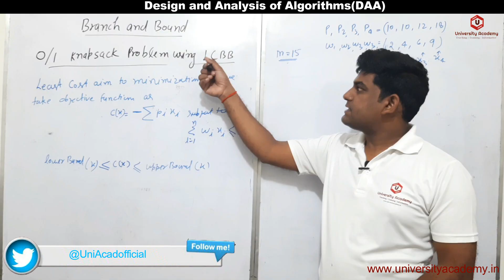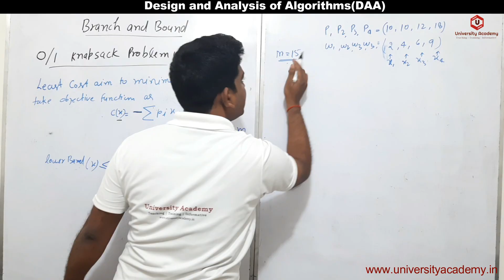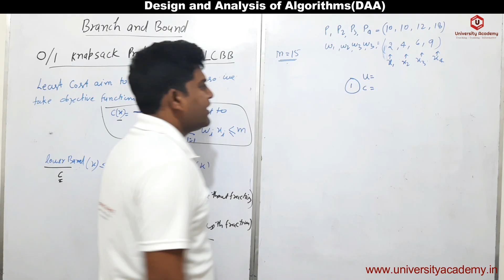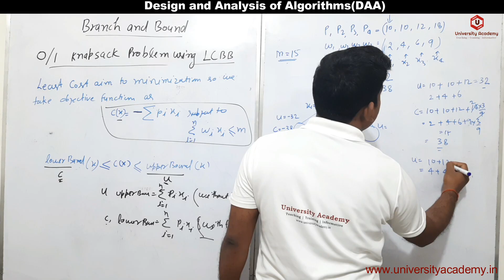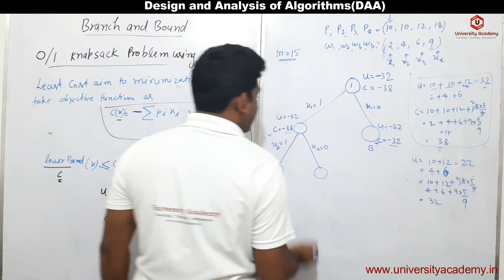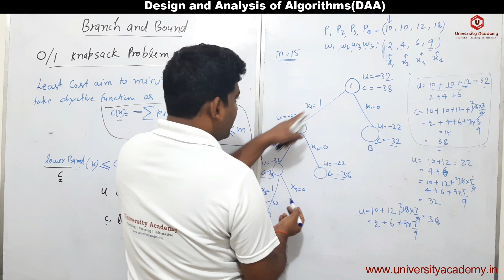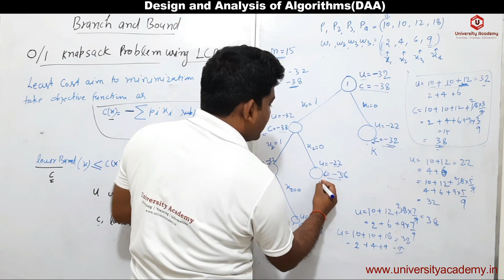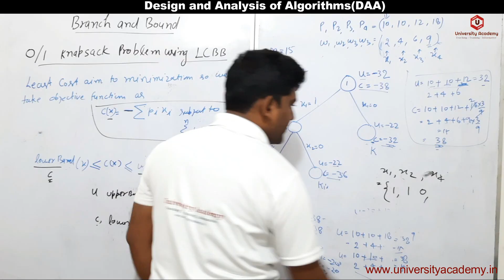DAA90: 0/1 Knapsack Problem using Least Cost Branch and Bound Algorithm | 0/1 Kanapsack using LCBB